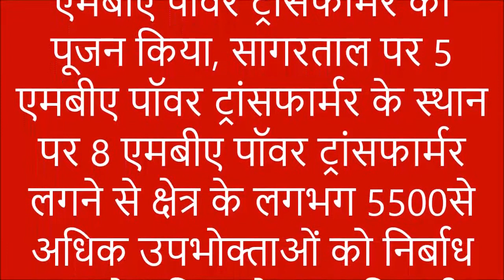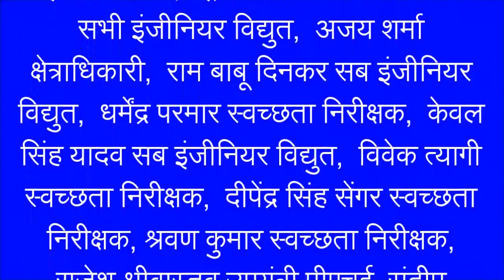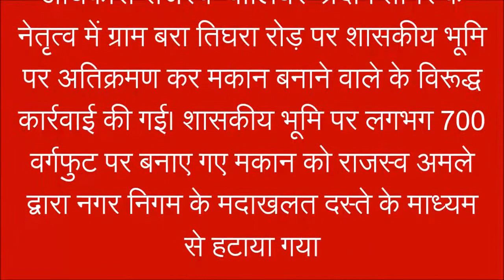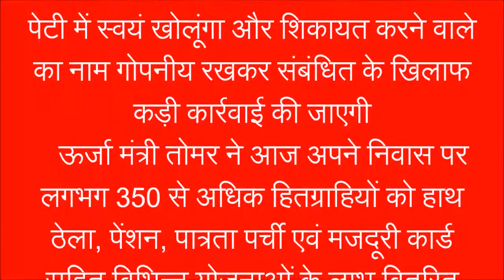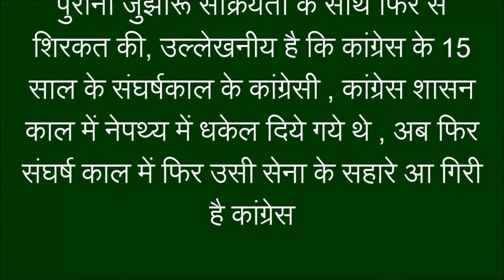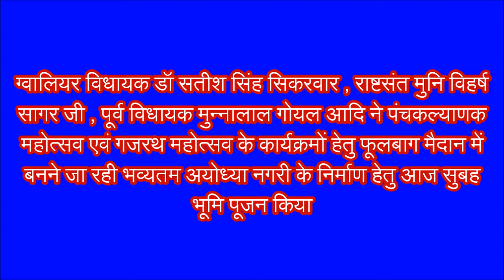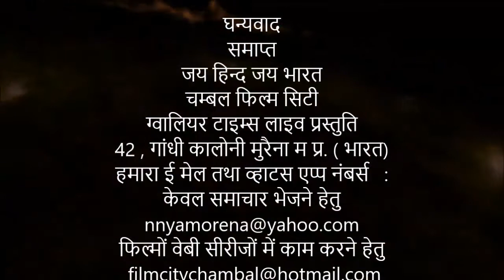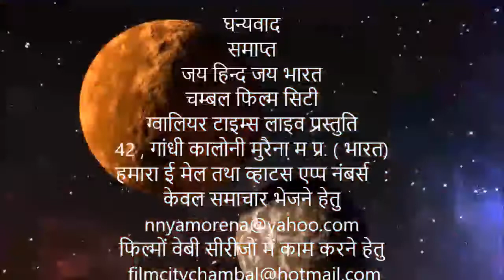ऊर्जा मंत्री ने कहा माला के पैसे गरीबो को दें, विहर्ष सागर पंचकल्याणक में, कांग्रेस आई मैदान में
ग्‍वालियर टाइम्‍स की 195 वीं फ‍िल्‍म -  ऊर्जा मंत्री प्रद्युम्न सिंह तोमर ने 8 एम बी ए का ट्रांसफार्मर रखवाया , सी एम हेल्पलाइन में निराकरण और संतुष्टि के मुताबिक होगी रेटिंग, नगर निगम ने निराकरण में लापरवाह इंजीनियरों और स्वच्छता दरोगाओं को कार्यवाही के लिये चेताया , आचार्य मुनि विहर्ष सागर और ग्वालियर विधायक डॉ सतीश सिंह सिकरवार ने मुन्ना लाल गोयल के साथ अयोध्या के भव्य मंडप का फूलबाग मैदान में पंचकल्याणक महोत्सव के लिये किया शुभारंभ , कांग्रेस पेट्रोल और रसोई गैस के दाम बढ़ाये जाने पर मैदान में आई , सीमा समाधिया सहित सैकड़ों कांग्रेसी मैदान में